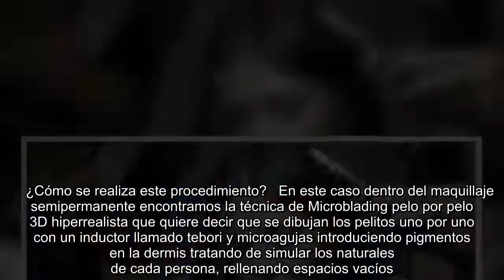Fernanda Cejas El mejor microblading de Córdoba